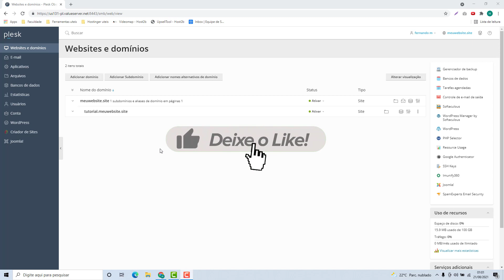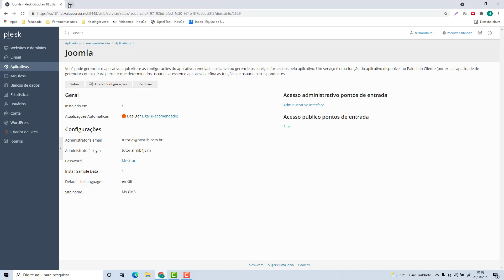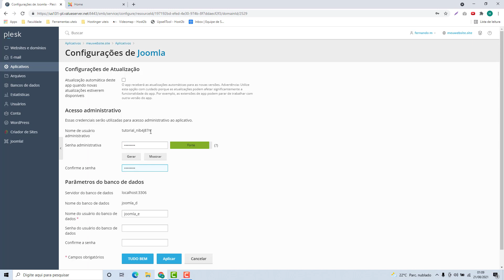Como Instalar o Joomla no Plesk (Rápido e Fácil) 2021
Aprenda Como instalar o Joomla no Plesk facilmente e em poucos minutos